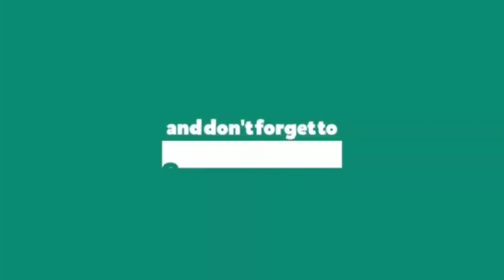At The Park - Outing With the Boys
Please support my premiere